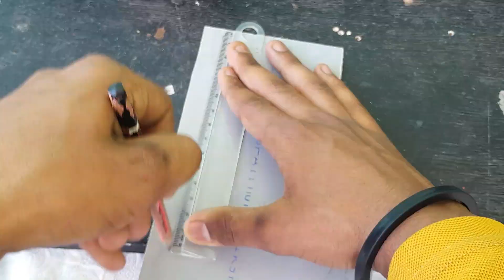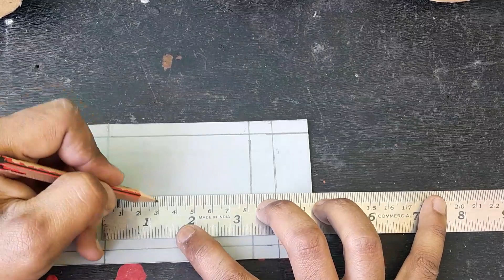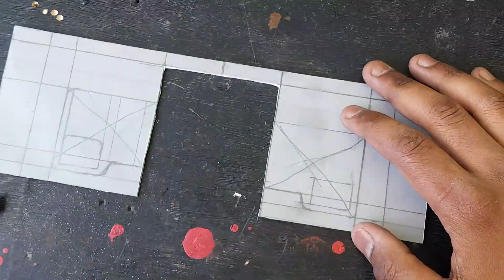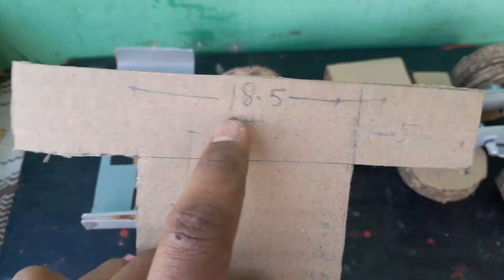(PART-3)How to make dashboard and bumper | How to make truck at home | Tata1918 truck#tata truck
(PART-3)How to make dashboard and bumper | How to make truck at home